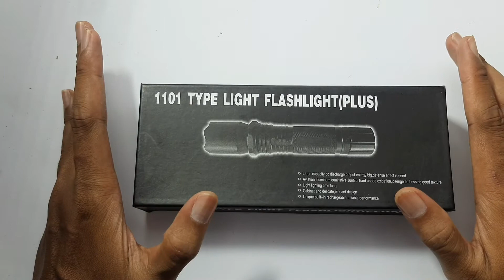tutorial menggunan senter stun gun